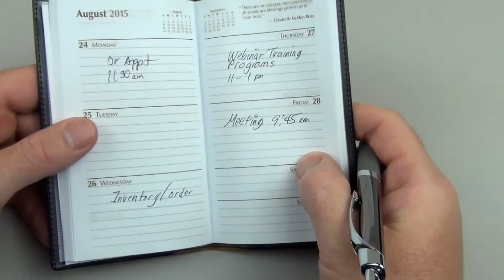Novara Elements Pocket Pal Calendar w Notepad